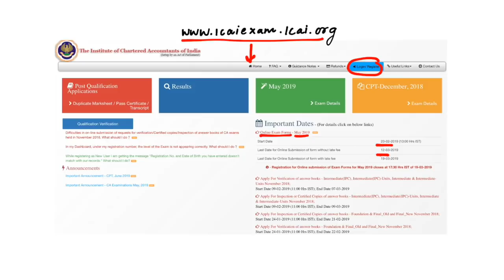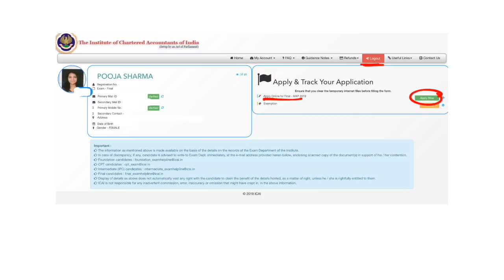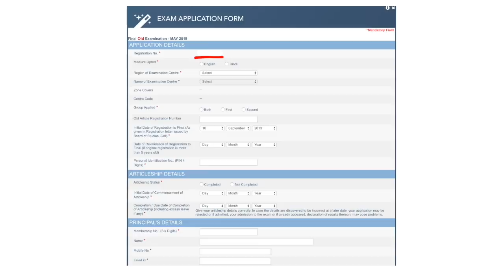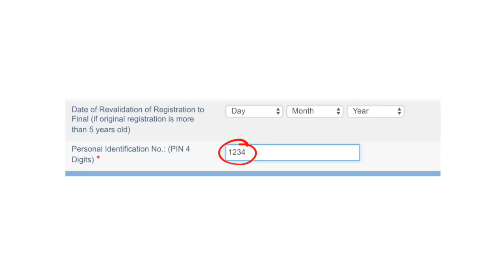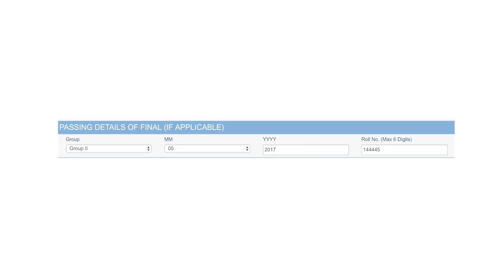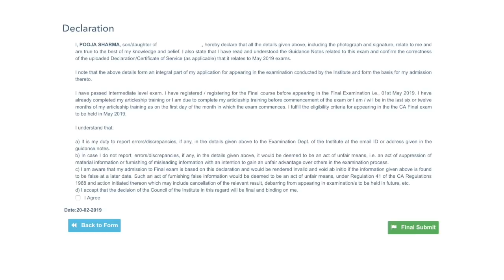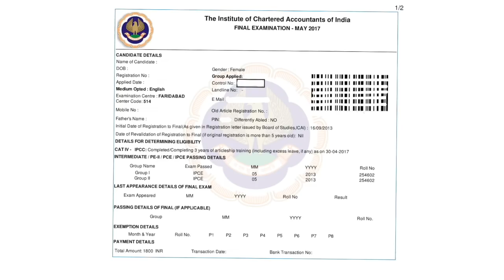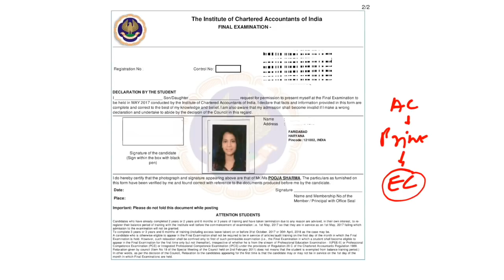How To Fill ICAI Examination Form | May 2019 Attempt | Fill before Last Date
How to fill ICAI Examination Form

Start Date: 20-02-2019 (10:00 Hrs IST)

Last Date for Online Submission of form without late fee: 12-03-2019

Last Date for Online Submission of form with late fee: 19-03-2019